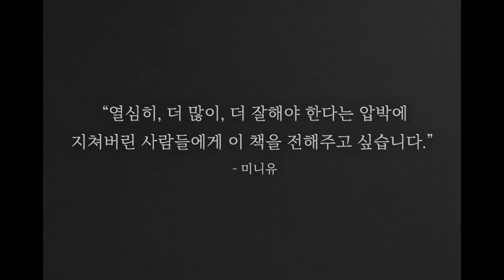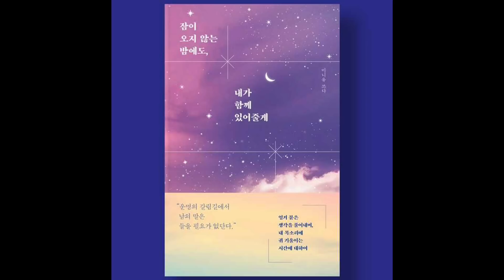[미니유 책 출판했어요] 잠이 오지 않는 밤에도, 내가 함께 있어줄게.🌙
💜 혹시, 나중에 팬미팅이나 정모를 하게 되면 책에 꼭 직접 사인해 드릴게요:)
안녕하세요 미뉴미 여러분
제가 오랜 꿈이었던 책 출판을 하게 되었어요.
'잠이 오지 않는 밤에도, 내가 함께 있어줄게' 라는 제목의 에세이 인데요.
그동안 저의 감성을 사랑해주셨던 우리 미뉴미분들께 보여 드리고 싶은 마음으로 정말 열심히 작업 했답니다.
텀블벅으로 하는 출판이기 때문에, 여러분의 도움이 많이 필요하답니다.🌻
제 꿈에 미래는 또 한번, 미뉴미 여러분께 달려있습니다.
저는 오늘을 잊지 못할 것같아요.
사랑합니다. 항상 감사합니다. 건강 조심하세요.

더 열심히, 더 많이, 더 잘해야 한다는 압박에 지쳐버린 사람들에게 이 책을 전해주고 싶습니다. 이 책은 명쾌한 해답과 방향성을 제시하기보다는 고민의 기록을 담은 소소한 저의 일기장입니다. 혹시 저의 이야기 속에서 자신의 모습을 발견하는 분들이 있다면, 결코 당신 혼자만의 외로움이 아니었다는 걸 말해 주고 싶습니다. 이 세상에는 나와 같은 삶을 사는 수많은 이들이 같은 고민으로 잠 못 이루고 있을 테니까요.  ㅡ  미니유 드림

후원금은 더 좋은 ASMR 영상제작을 위한 용도로 쓰입니다 😀

• ASMR 이란?
• ASMR 영상이란?
  ASMR 현상을 의도적으로 느끼게끔 해주는 영상
한국어로 풀이하면 '감각놀이영상' 정도로 볼수 있습니다